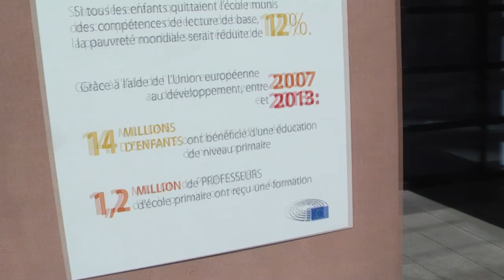Trianon-95 – Petíció átadása az EP elnöke részére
2015. június 3. Strasbourg – Patrubány Miklós, a Magyarok Világszövetségének elnöke átadja  az Európai Parlament székházában az Igazságot Európának!  – Justice for Europe! című petíciót, és annak mellékletét – A közbéke érdekében – magyar, angol, francia, német, szlovák, román és szerb nyelven. Aki átveszi, Luis Martinez – Guillén, az Európai Parlament elnökének Strasbourg-i hivatalvezetője. Jelen van Bodnár József, a Trianon-95 megmozdulás magyarországi főszervezője.

Patrubány Miklós: A melléklet hét nyelven íródott, a magyaron kívül a három fő európai nyelven és a környező országok nyelvén, szlovákul, románul és szerbül.

Luis Martinez – Guillén: Át fogom adni a petíciót az Európai Parlament elnökének, és feltételezem, hogy az EP Petíciós Bizottságához fogja továbbítani. Jövő héten itt lesz, egy-két napra szüksége lesz, hogy elolvassa, és azután továbbítja majd...